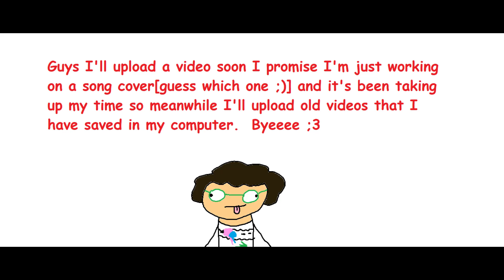HEY GUYS LISTEN UP